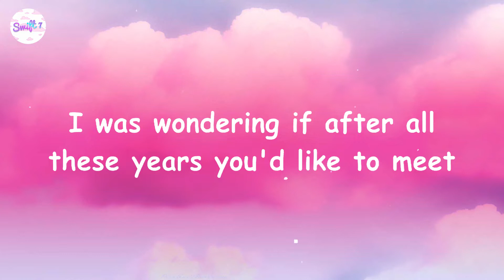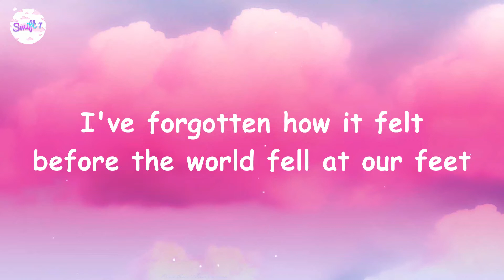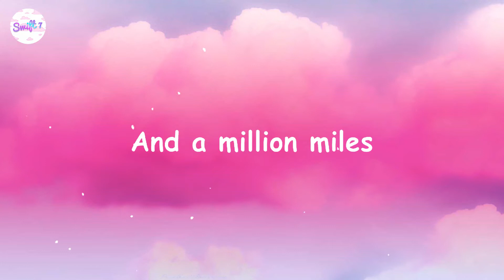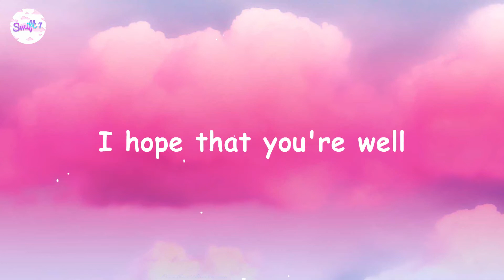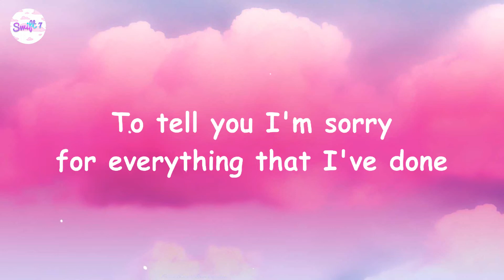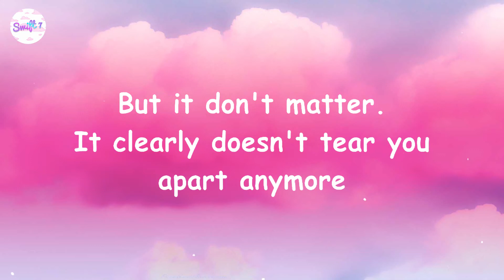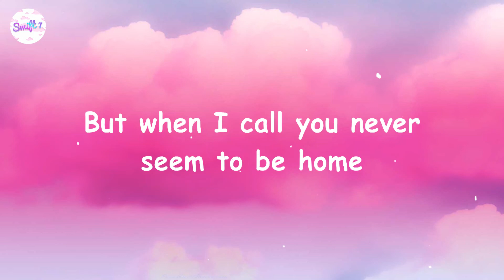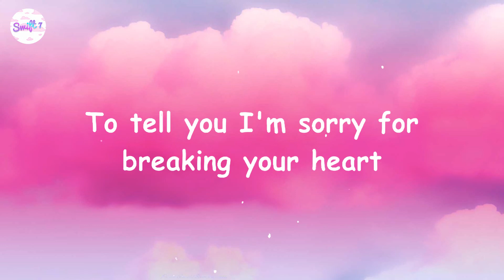Adele - Hello ( Lyrics )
🎤 Lyrics: [ Adele - Hello ]
[Verse 1]

[Bridge]
(Highs, highs, highs, highs, lows, lows, lows, lows)
Ooh, anymore
Ooh, anymore
Ooh, anymore
Anymore

sad songs to vibe to
pop sad songs
sad songs lyrics
pop sad songs
sad songs lyrics
lyrics
pop
lyric
song lyric
song lyrics
pop song
best song
trending song
trending
lyric video
lyrics video
pop
us uk
pop music
music 2022
throwback song
hits mix
songs
old song
old songs
tiktok song
tiktok trending
tiktok songs
hiphop songs
pop songs
rap songs
relax songs
new songs
new music
hit songs